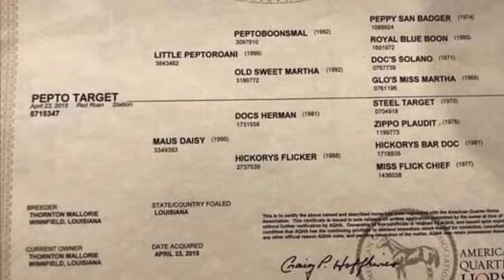Pepto Target “BOON”